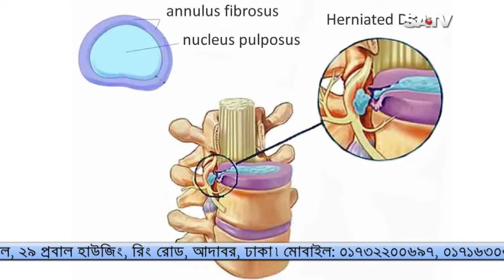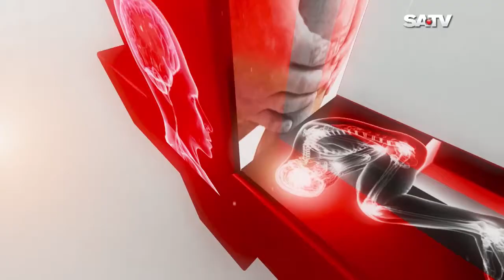মেরুদণ্ডের নানাবিদ কথা ও আধুনিক চিকিৎসা ।। Spinal Cord Pain Advance Treatment